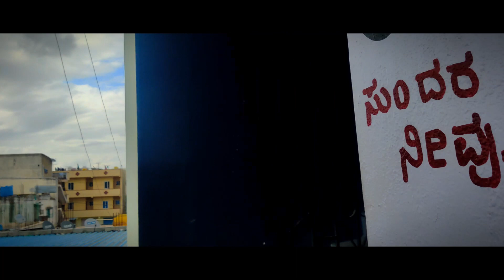these kids & our childhood days 😍🥹 | raghav mittal vlogs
For More Info About Izee Pin Me On WhatsApp
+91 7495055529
New Reel: AI AND HUMANS
Amazon's  Today's Deals
izee hostel
raghav
izee college hostel bangalore
izee college bangalore review
izee nursing college bangalore